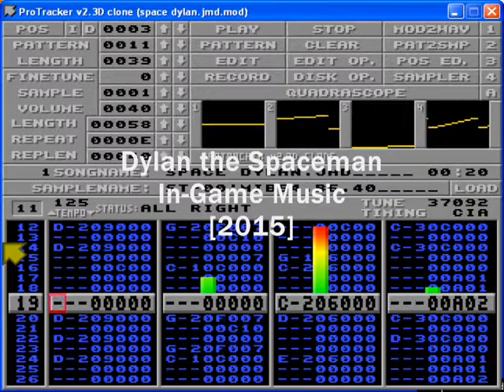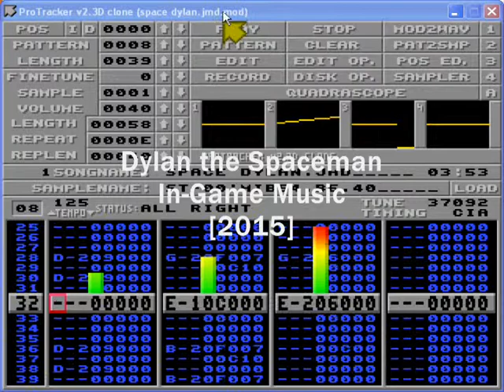Dylan The spaceman in-game music [2015]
Music created for the Amiga game Dylan the Spaceman and the smelly aliens from Mars by AmigaPD

Music has been composed using Milkytracker in 2015
.mod file size is 37k